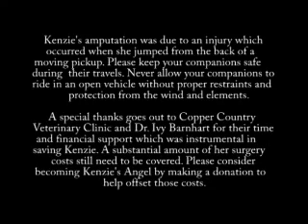Kenzie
Midamerica BC Rescue foster